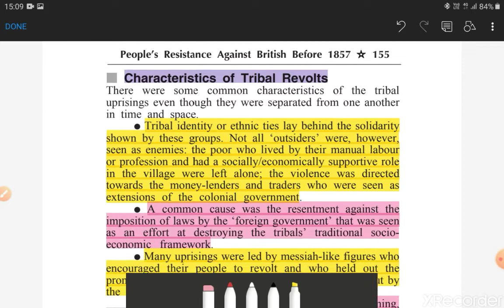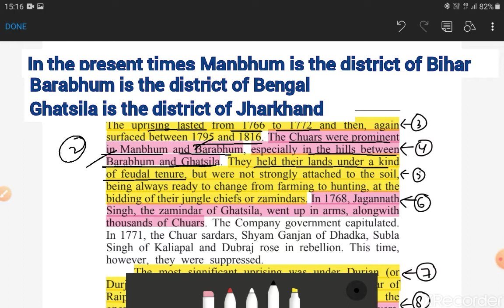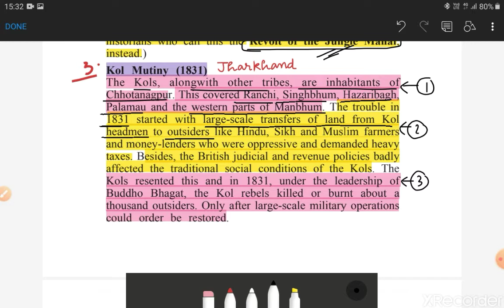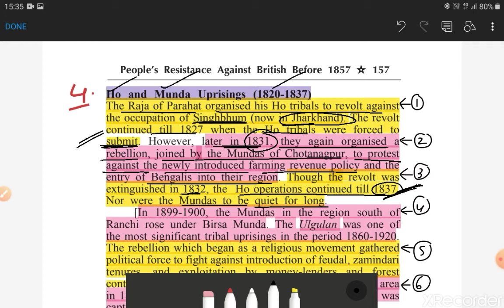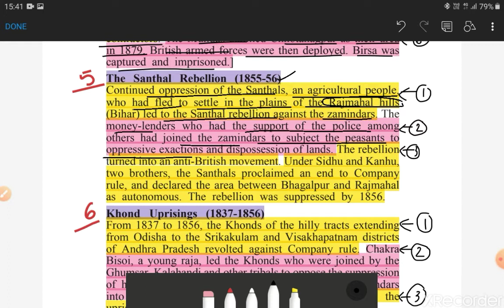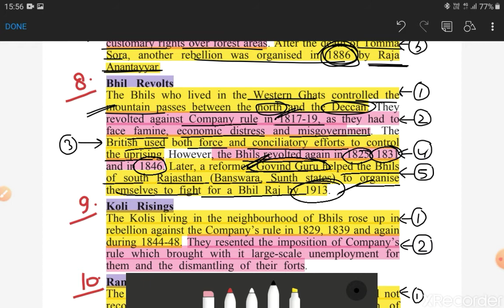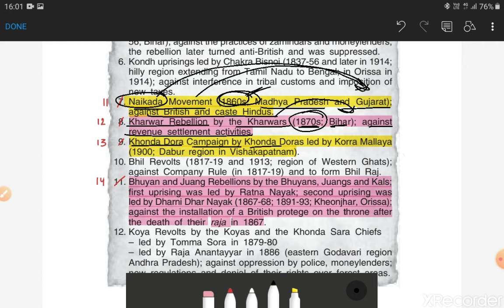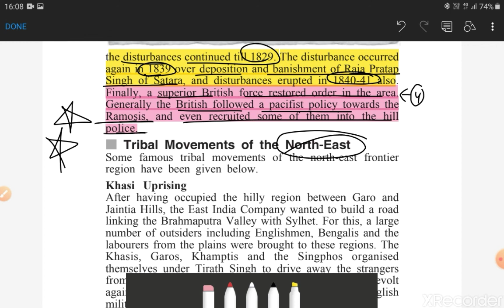Ch-6/P5 "Tribal Uprisings"/People's resistance against British before1857/ SPECTRUM by Way 2 UPSC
This lecture gives an insight into the Tribal movements of mainland India.